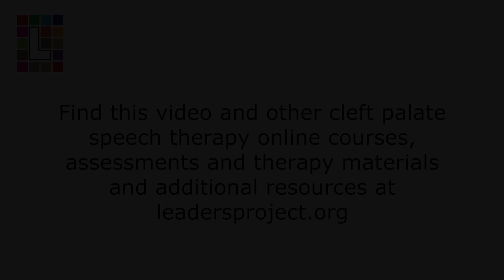Oral Motor Examination for Patients with Cleft Palate by Diana Acevedo, MS, CCC-SLP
In this video Diana Acevedo leads viewers through all the steps of doing an oral motor examination (oral peripheral exam), with a special focus when the child/student/patient has cleft lip or palate. Diana Acevedo is a bilingual speech-language pathologist and a cleft expert, who has a private practice in Weston, Florida. She is a clinical supervisor at Teachers College, Columbia University.

This video along with many others is available at leasdersproject.org., where the is a full online cleft palate speech and feeding course, along with assessment and therapy materials. Everything on the website is free. Dr. Catherine Crowley, is the Director of the website.